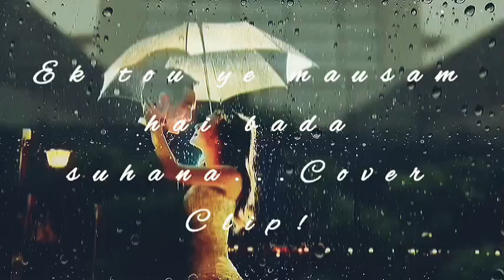Ek tou ye mausam hai bada suhana......Duet Cover Clip !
# Indian Music #